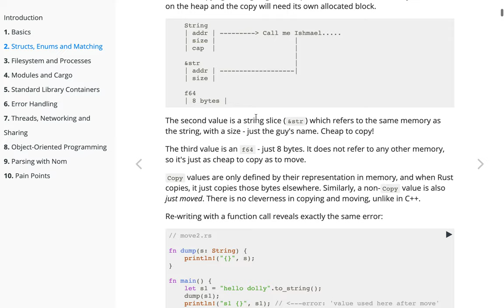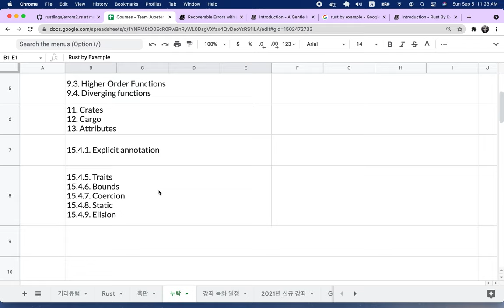[강좌 안내] Rust (중급 2년 차 2학기)